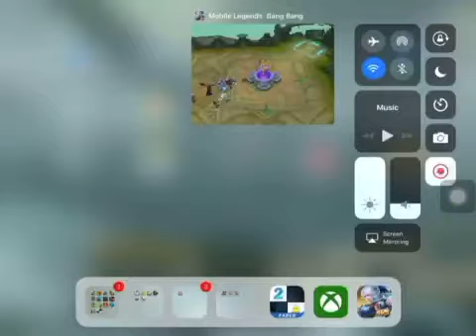Mobile Legends : Fanny SAVAGE!